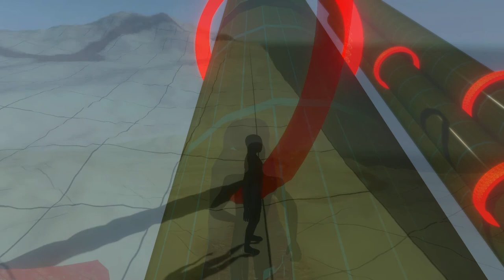walk about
walk about is an audiovisual piece that explores a virtual landscape. The virtual landscape undergoes three drastic visual as well as musical changes. Elements of the terrain (size, height, player location,  environment, etc.) correspond to sounding events that are created in Max. Recordings of multiple play-throughs are then combined, re-composed, re-walked, re-told,...

Originally premiered at the facere collective virtual Hauskonzert "However Relating" (Jan. 7 2021).